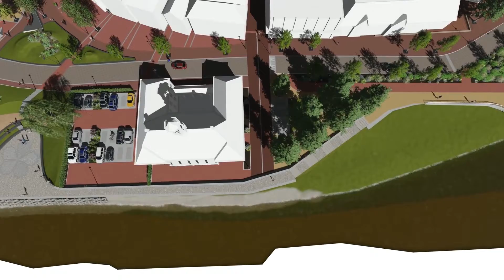Ommen Marktplein Animatie